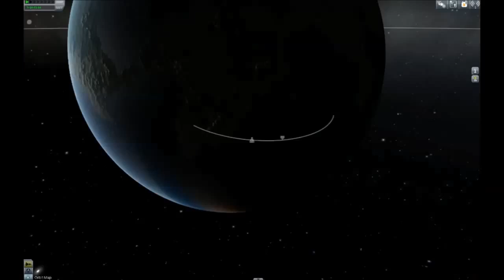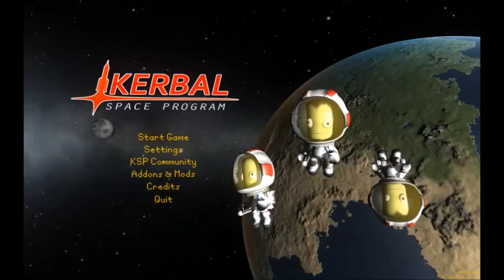Kerbal Space - Mission to the Mun Ep2.5?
Urm, I did a derp? I hope this makes more sense now ...doh!